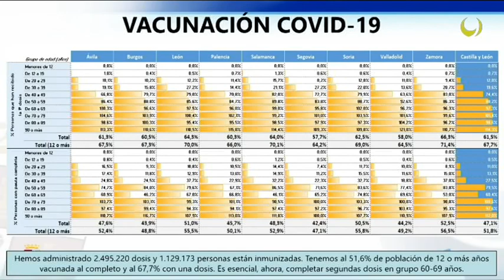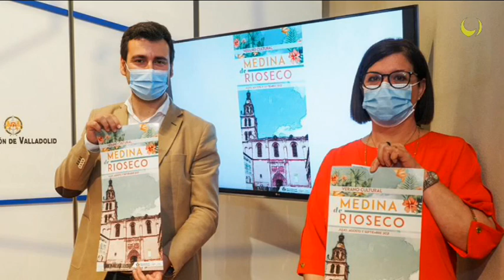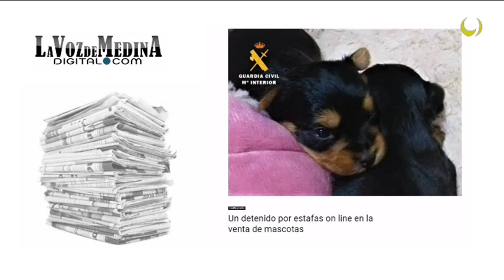Noticias TM9 7-Julio-2021 Medina del Campo